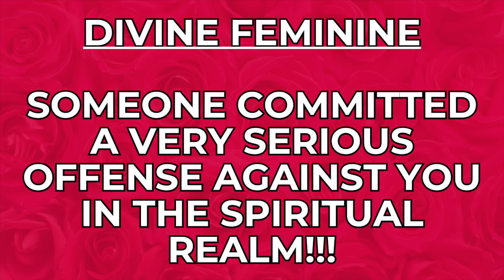Divine Feminine⚠️MUST WATCH⚠️WOW!!!💔You Are About To Receive JUSTICE For An Unbelievable Betrayal‼️😱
Hey Loves💓💓💓